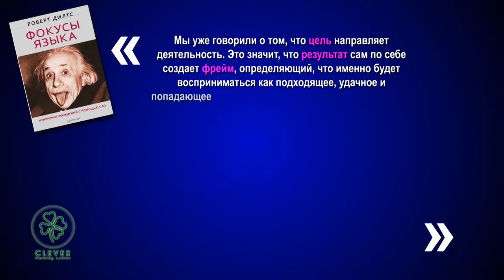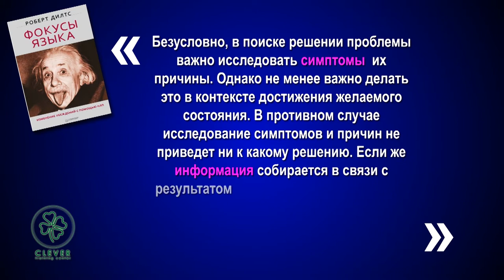07 Фокусы языка: Лучшие Цитаты - Узнать за 60 секунд